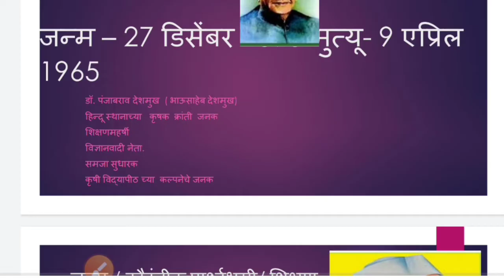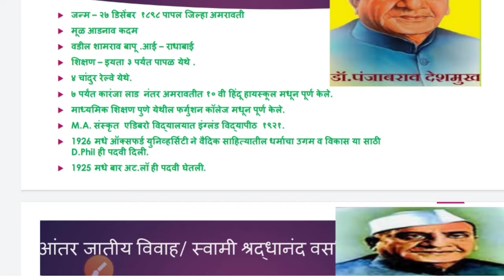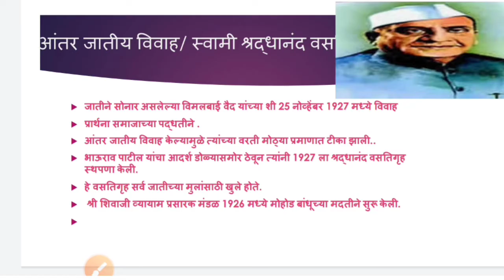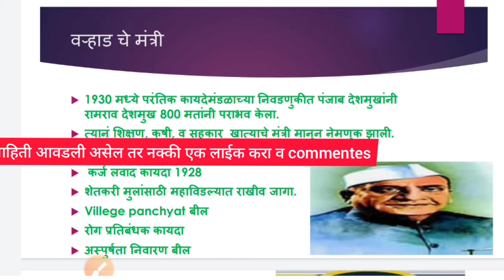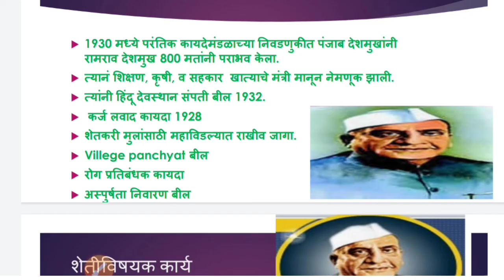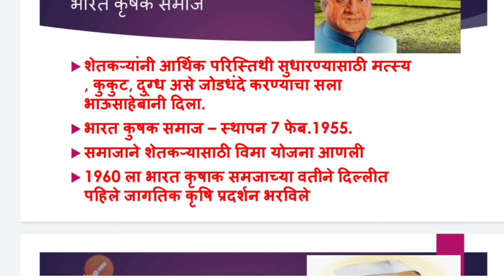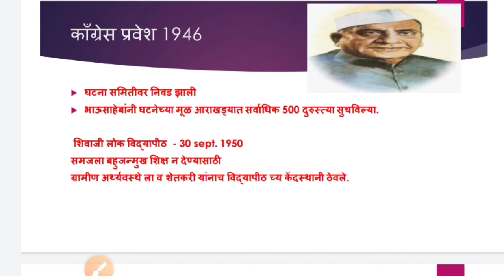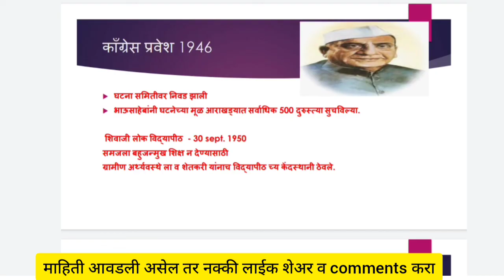डॉ . पंजाबराव उपाख्य भाऊसाहेब देशमुख जीवन चरित्र/ 27 डिसेंबर जन्म दिवस विशेष./ कृषी महर्षी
27 December हा दिवस डॉ . पंजाबराव उपाख्य भाऊसाहेब देशमुख यांचा जन्म दिवस आहे. आजच्या दिवसी पंजाबराव देशमुख यांचे थोडक्यात जीवन चरित्र या व्हिडिओ मध्ये माहिती देण्यात आली आहे./ 27 डिसेंबर जन्म दिवस विशेष./ कृषी महर्षी  / शिक्षण महर्षी/ थोर समाज सुधारक Dr. PANJABRAO DESHMUKH यांनी केल्याला कार्याबद्दल या व्हिडिओ मध्ये माहिती देण्यात आली आहे.

Dr PDKV अकोला,

समजा सुधारक पंजाबराव देशमुख,

AGRI mpsc, Mpsc पूर्व परीक्षा, Forest mpsc , AGRI mpsc पूर्व परीक्षा,